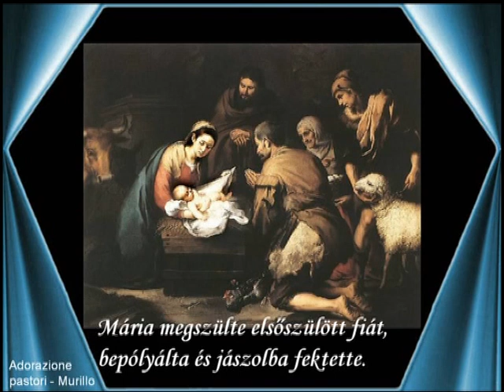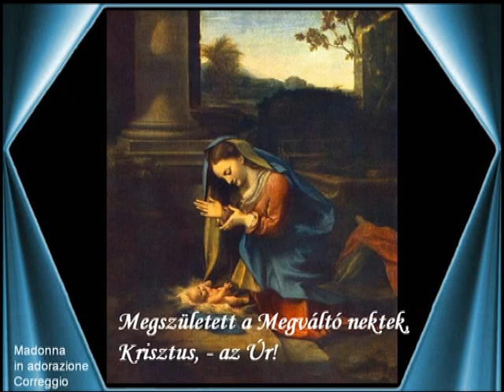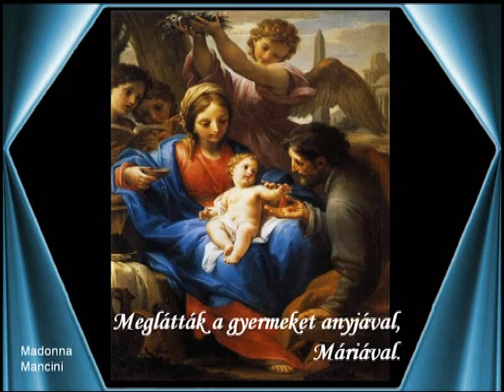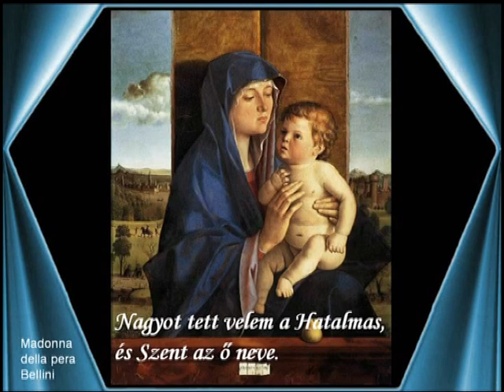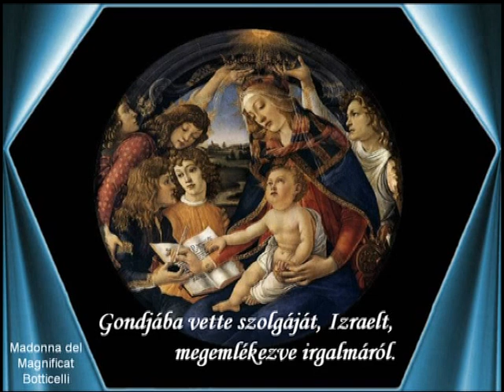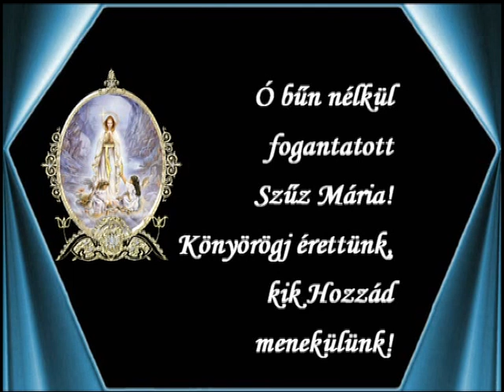Advent második vasárnapjára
Advent 2. vasárnapjára, - meditáció a Boldogságos Istenanyáról, - Madonna képekkel...
Képek: Internet
Zene:Isaac - Virgo prudentissima - Boston - Szt. Cecília templom Kórusa